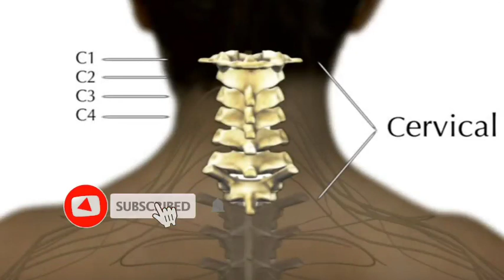big e never wrestling again | wrestle king tamil